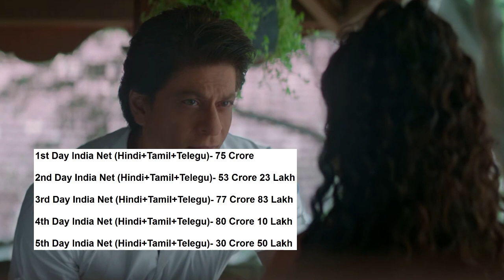Jawan 6 Days Total Worldwide Box Office Gross Collection Break All Record